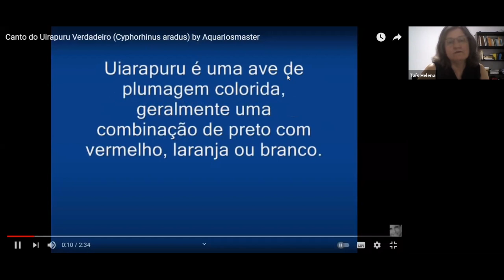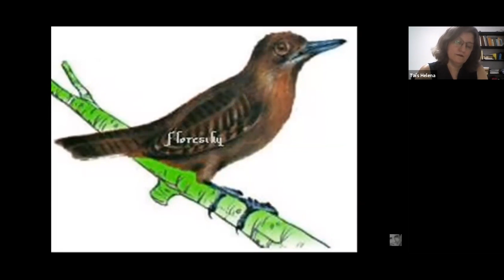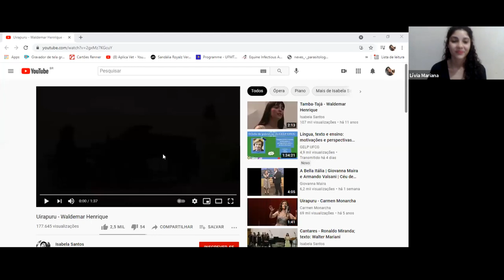Cantação de histórias